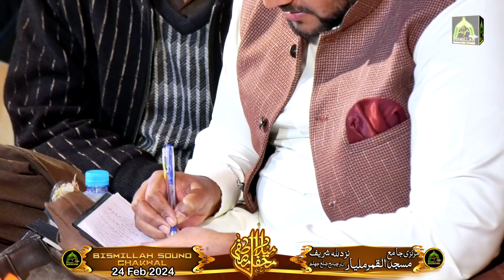Hazoor Meri To Sari Bahar aap Sa Hai Alhaj Rafiq Zia 2024 Best Kalam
Recitor
Held At